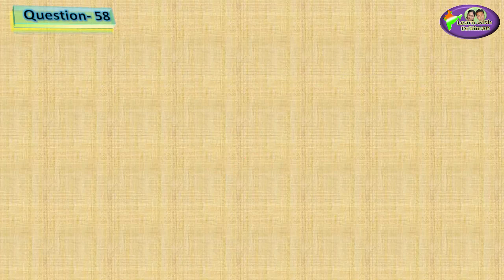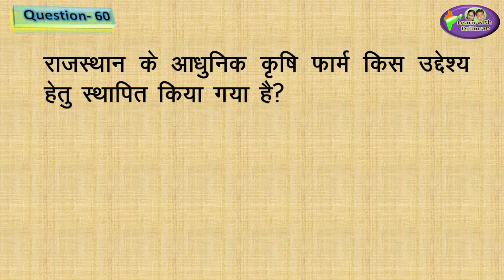Class-8/ Ch-4/ Part-2/ भूमि संसाधन व कृषि / RBSE geography/ patwar/ भूगोल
Class-8/ Ch-4/ Part-2/ भूमि संसाधन व कृषि / RBSE geography/ patwar/ भूगोल/ राजस्थान का भूगोल